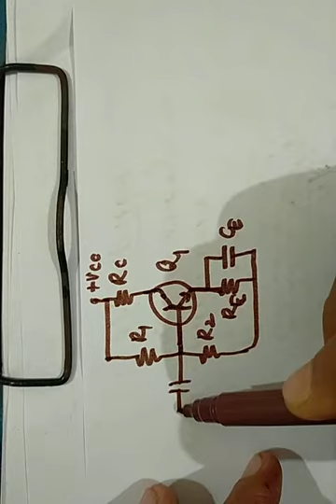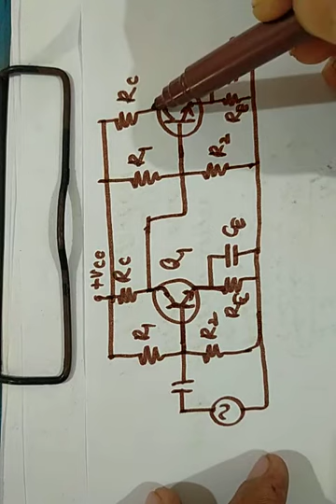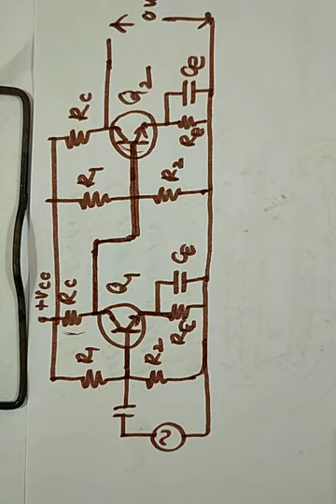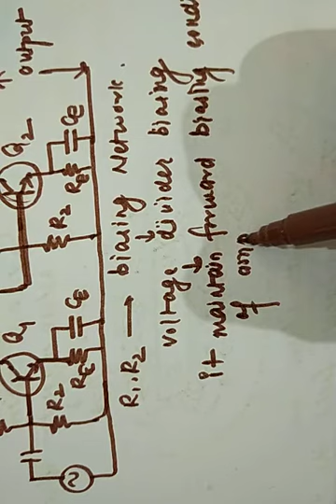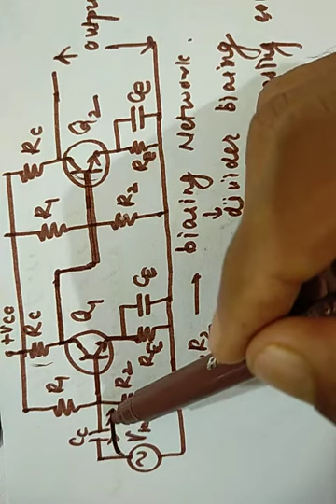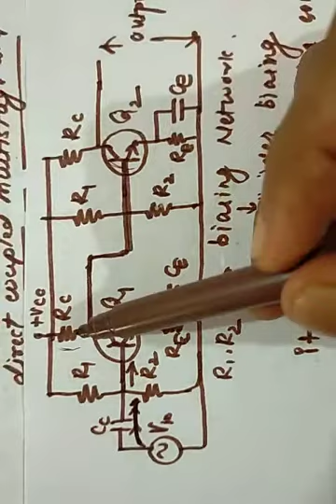Direct coupled multistage amplifier